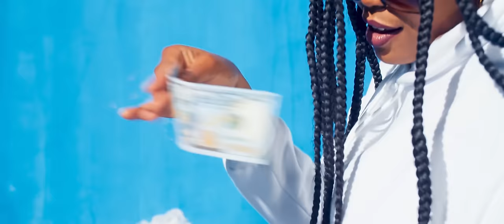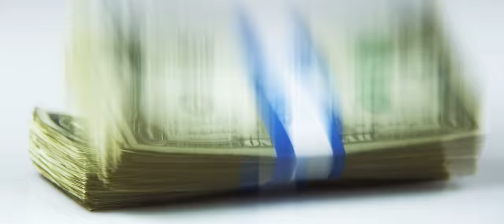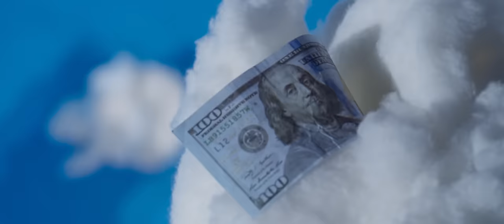Boutross - Yea Yea Yea (Official Video) ( Prod. By Carrpenter )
Boutross Performing Yea Yea Yea which is a New Single off Upcoming Mixtape Mtindo .

Video Shot and Edited  by Nezzoh Montana ( Film Giant Prod.)

Beat Produced by Carrpenter

LYRICS

( Intro )

(Yea Yea )
( Let me Say this one )

Buty Uko Fresh , weh  ukinihate ,
Presidential , Ka uko lit say ,
 Bae ana a**, Ka we ni freak say
Me niko maji , Ka uko lit say ( ey )

( HOOK )

VERSE 1

Me niko green( yea yea yea) , vile nasmell like Terere
Bouncer anadai kunichuja kwa club juu mi huweka sweets kwa keringet
 Anavyo shake it pekele , buty nabaki like ( yea yea yea )
Bae anadai kunichota na  morio ni boy  so buty ana le-le left
Mbona nijidai ati shawty ni peng na mi nikicheki ni ong’ong’o jo
Unasema we ngori weh  bazu kwa bed lakini unashinda tu nyongolo
Unaturingia makali ya kisonko jo , Madem wa nairobi wanapenda konyagi mayne ,
Hata nikuwe mi msoto w***e huwezi nipata na chura mayne
Mwisho wa mwezi kila mtu star juu mboka  imeingia kwa pori mayne
Shaniqua akipiga avoid it ( ey ) , maslay hunusa mshahara ikiingia
But mwisho ya mwezi kila mtu star lazima ni empty mapori mayne.

VERSE 2

Ati wanjiru ako single , mi niko single pia ,
Ka anadai kutoa panty mbona una interfere,
Unajua Musa aliburningi bush na bado alikata hiyo maji ,
Ka unajua hiyo story mbona una b***h my dear ,
Ati wanjiru ako naked buty ana interfere
Deki unajua ni nono mbona una doubt my dear
Kama unakuwanga uko rada me niko mia my dear,
Mbang’a akinitafuta mbaya .

                             ( END )